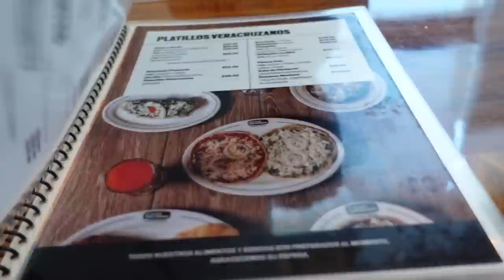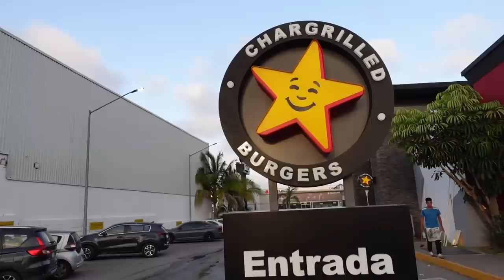🥵 SOBREVIVIENDO A LA OLA DE CALOR EN MÉXICO 🔥 FIN DE SEMANA VLOG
Hola, hoy les traemos un nuevo vlog de nuestras aventuras viviendo en Tampico, México!!!